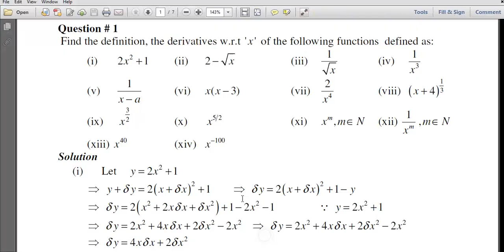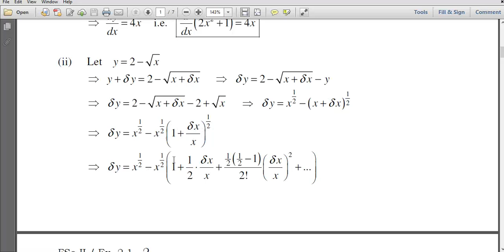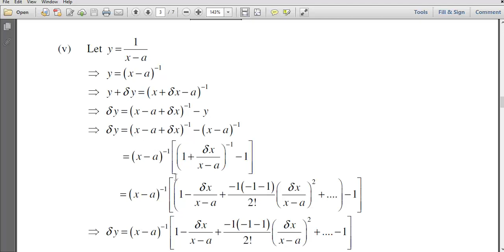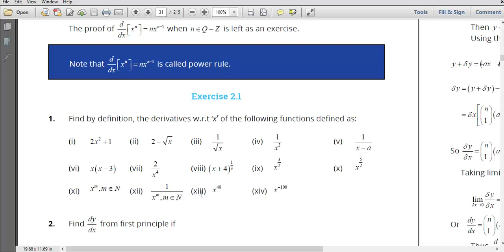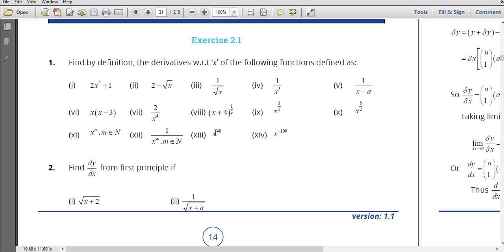Fsc ch#02(lec#09)